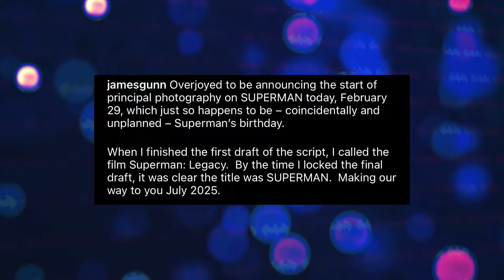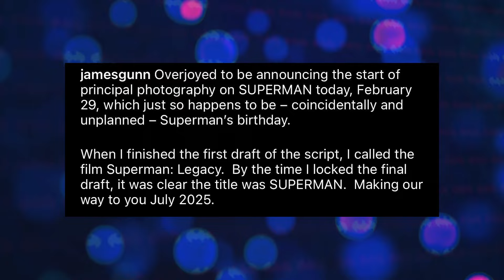FINALMENTE! SUPERMAN LEGACY UNIFORME e LOGO REVELADOS, NOVO TÍTULO e REAÇÃO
Vamos comentar o logo oficial do Superman revelado pelo James Gunn. O Filme não vai mais se chamar Superman Legacy e sim apenas Superman.